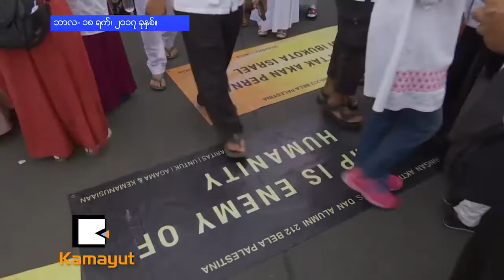အင္ဒိုနီးရွားမွာ လူေထာင္ခ်ီ ဆႏၵျပတယ္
ေဂ်႐ုဆလင္ကို အစၥေရးၿမိဳ႕ေတာ္အျဖစ္ အေမရိကန္သမၼတ ေဒၚနယ္ထရန္႔ရဲ႕ အသိအမွတ္ျပဳမႈနဲ႔  ပတ္သက္ၿပီး အင္ဒိုနီးရွားျပည္သူေတြ ေထာင္နဲ႔ခ်ီၿပီး ပိုစတာေတြနဲ႔ ပါလက္စတုိင္းအလံေတြ ကိုင္ေဆာင္ကာ  တနဂၤေႏြေန႔က စုေဝးၿပီး ဆႏၵထုတ္ေဖာ္ခဲ့ၾကပါတယ္။